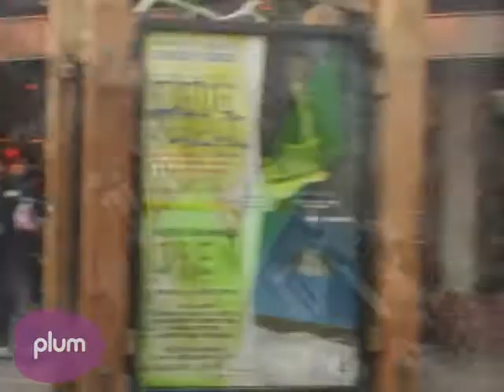How To Avoid Poor Equipment Carrying Technique in Aspen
Plum TV's man in the field, Spencer McKnight, investigates Poor Equipment Carrying Technique and shows us how to do it right in Aspen's Gondola Plaza.